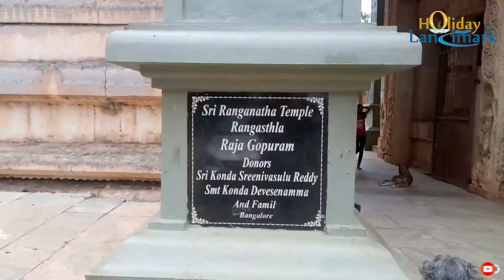Sri Ranganathaswamy Temple Rangasthala | Karnataka | HolidayLandmark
Rangasthala is situated near Chikkaballapura, Karnataka at a distance of around 59 kms from Bangalore. It is one of the oldest temples in Bangalore. The temple priest is more than willing to accommodate a special viewing for a small consideration offered to the diety. This is great place for day trips. The Temple Timings are Daily Morning 8 AM to 11 AM and Evening 5.30 PM to 8.30 PM.